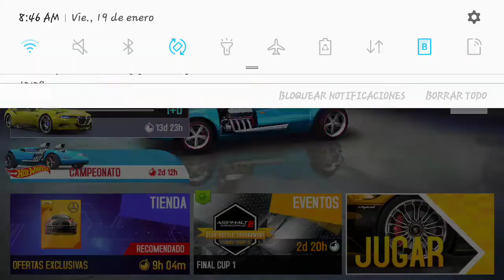ASPHALT 8 EVENT I+D BMW 3.0 CSL HOMMAGE RETURNS